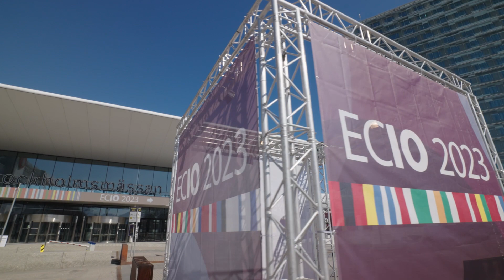ECIO 2023 - Highlights Day Two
ECIO 2023 is already in full swing and another day jam packed with must-see lectures awaits, including today's honorary lecture given by Prof. Dirk Arnold on the interaction between local and systemic treatment. Watch all sessions live or on demand at ecio2023.cirse.org